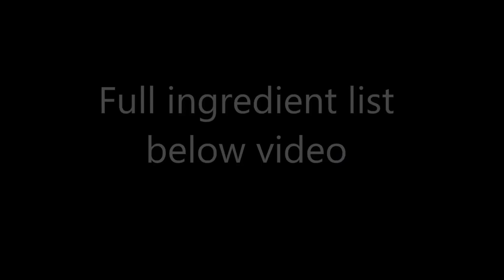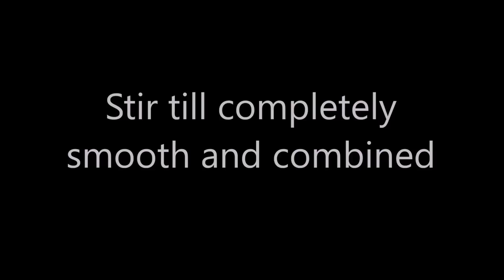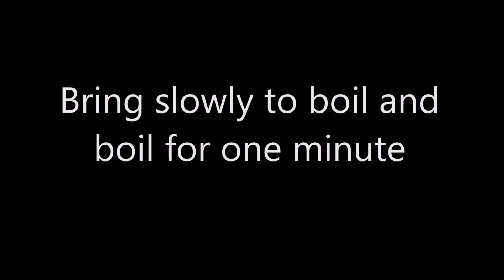Lemon Curd Tart Dome Entremet by Cupcake Savvy's Kitchen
This cute little Lemon Curd Tart Dome Entremet is absolutely divine and very easy to make!  A beautiful tart lemon curd dressed in a clear shiny Mirror Glaze. They are a great do-ahead dessert with the Lemon Curd Domes Lasting up to one month in the freezer. A great addition to your next dessert buffet.

INGREDIENTS:

Lemon Curd Dome:

160g Caster Sugar
6 Large Egg Yolks
160ml Lemon Juice
3 Teaspoons Gelatine
3 Tablespoons Cold Water
160g cubed Cold Unsalted Butter

Pastry Base:

50g Cold Unsalted Butter Cubes
40g Icing sugar
1 Large Egg Yolk
1 Teaspoon Vanilla Bean Paste
100g Plain/All Purpose Flour

Clear Glaze:

3/4 Cup Caster Sugar
3/4 Cup Cold Water
1 Tablespoon Lemon Juice
1 Tablespoon Gelatine
3 Tablespoons Cold Water

Garnish:

White Chocolate Melts
Gold Lustre Dust
Vodka or Lemon Extract

Silicone Dome Mould
Gold Cake Board
Food Gloves
White Ramekin
Pyrex Jug
Hand Mixer (Similar)
Wire Whisk
Silicone Spatula
Angled Spatula
Rolling Pin
Parchment Paper
Round Cutter
Piping Bags
Gold Lustre
Candy Melts
Lemon Extract
Food Brush
Cooling Rack